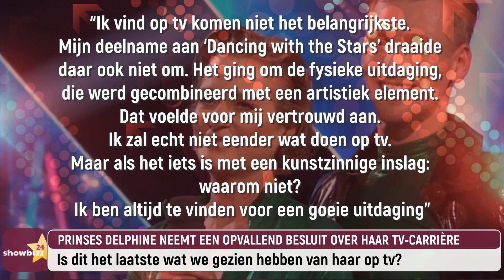Prinses Delphine neemt een opvallend besluit over haar tv-carrière na ‘Dancing With The Stars’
Helaas zullen we prinses Delphine waarschijnlijk een tijdje niet meer zien dansen. Na de derde liveshow van ‘Dancing With The Stars’, stopt haar dansavontuur. Ze kijkt er zelf met een goed gevoel op terug, en ze is blij dat ze ‘Make-A-Wish’ onder de aandacht kon brengen. Is ‘Dancing With The Stars’ dan het laatste wat we gezien hebben van haar op tv?